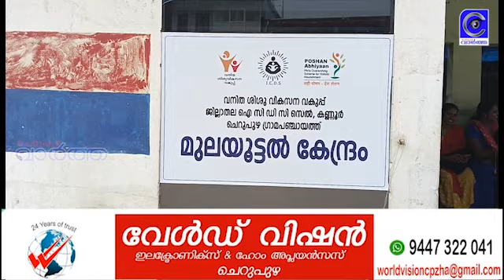ബസ് സ്റ്റാൻഡിലെ മുലയൂട്ടൽ കേന്ദ്രം നോക്കുകുത്തിയായി മാറി.